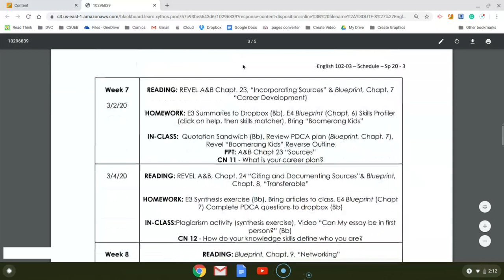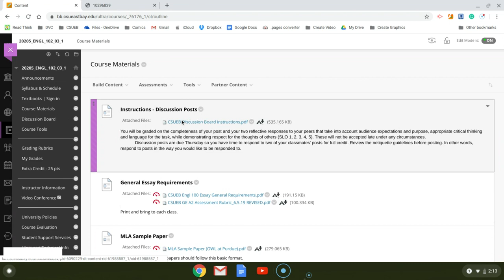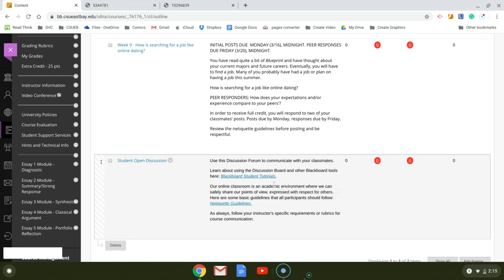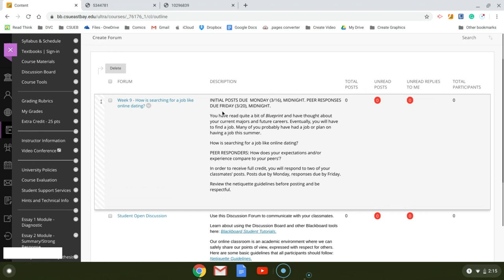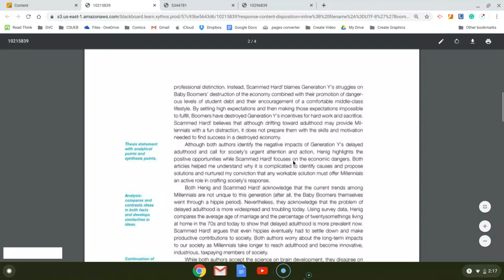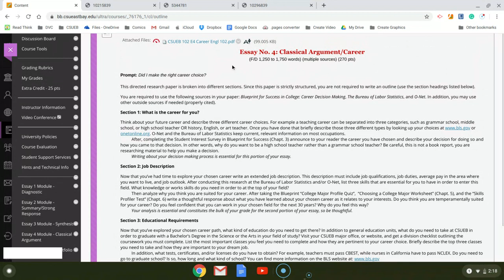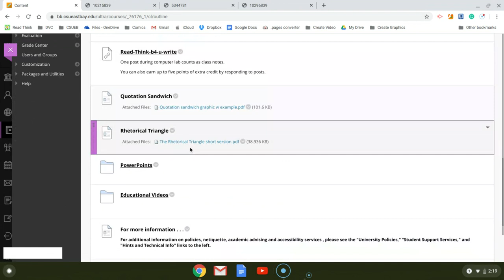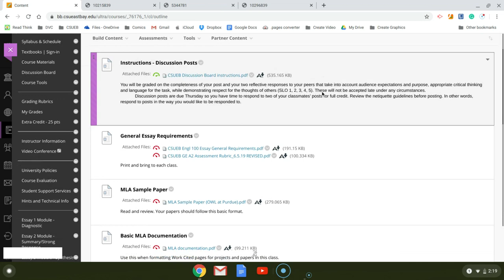English 102 Week 9 Sp 2020